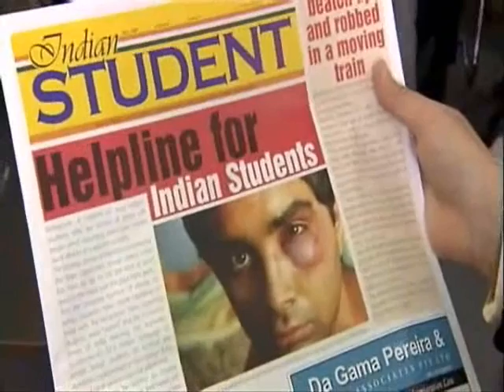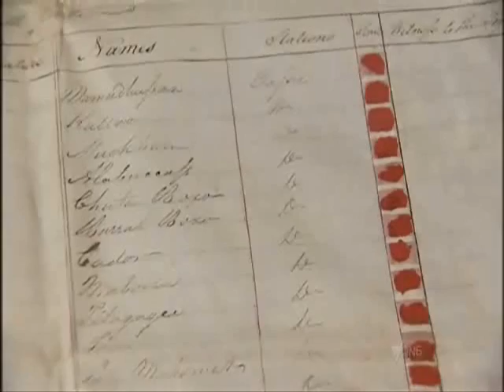SBS TV story on India Australia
A story on SBS National news looking at Cricket, Curry & Cinema between India & Australia. This was broadcast at the time it was revealed that Indians are the biggest migrant group in the year in Australia and ANMM installed & commissioned the first of its kind film Indian Aussies - terms & conditions apply by film maker Anupam Sharma for their exhibition East of India - The Forgotten Trade.